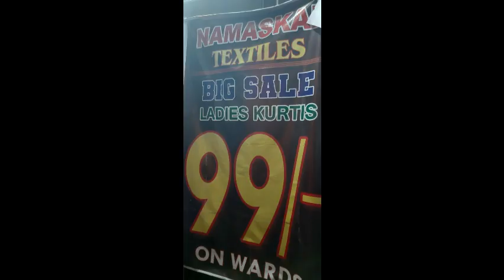99 ரூபாய்க்கு kurti || Namashkar Textiles Parrys Corner||wholesale kurti rs.99/-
Namashkar Textiles

No 26, NSC bose road, Broadway, George Town, Chennai, Tamil Nadu 600001

Cooking Is a Passion For Few and Need For All , Lets Mix Both,Join My Journey Towards my passion and need